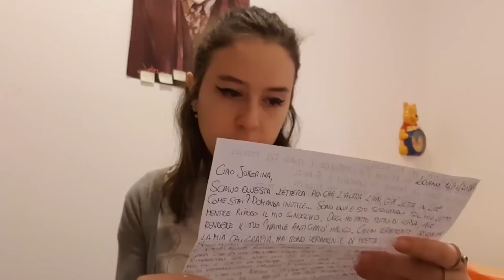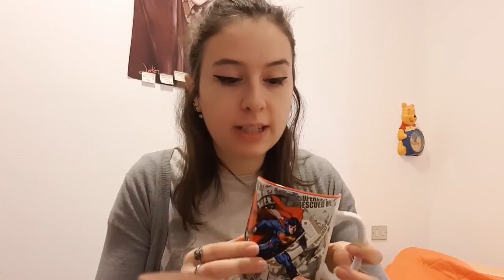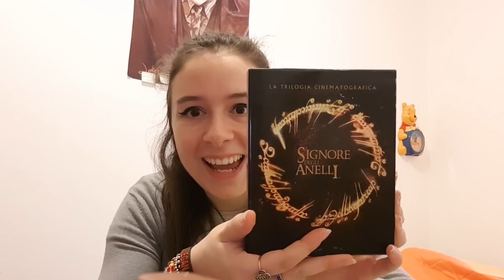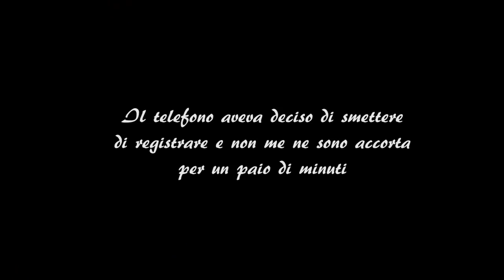APRO I VOSTRI PACCHI! (Parte 2)